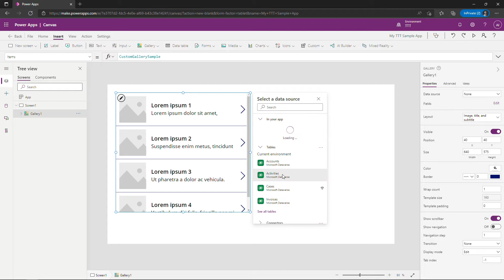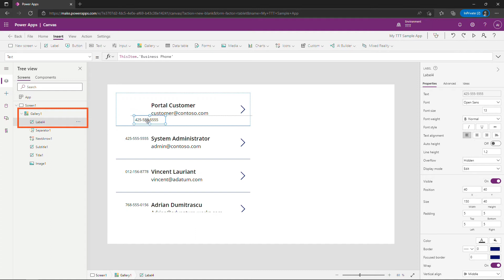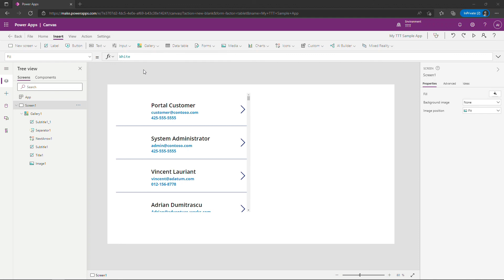Inserting, Copying/Pasting Fields/Controls in a Gallery in a Power Apps Canvas App | Gotchas, Fixes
Are you having problems inserting new controls (like labels, images, etc.) into a gallery control in a Power Apps canvas app?  Or how about copying and pasting?  Are things not showing up where you need them?

In this short hands-on tutorial, I’ll show you how to insert and copy/paste so that everything works.

If you want to learn more about Power Apps Canvas Apps, I’ve partnered with the good folks at Pluralsight to do a 3-hour course.  During the course, we’ll build an app from scratch, leveraging data from Dataverse.  Check it out!

00:00 – Inserting a gallery control in a Power Apps canvas app
00:25 – Connecting a gallery control to a Dataverse table
00:39 – Can’t insert a new control/label in a gallery control
01:41 – Inserting a new control/label in a gallery control – the correct way!
02:07 – Can’t copy/paste controls/labels in a gallery control
03:06 – Copying and pasting a control/label in a gallery – the correct way!

If you want to set up a free 30-day trial of Power Apps, check out another one of my videos